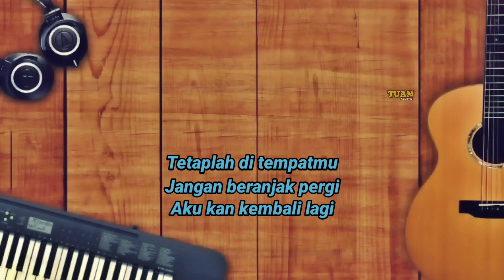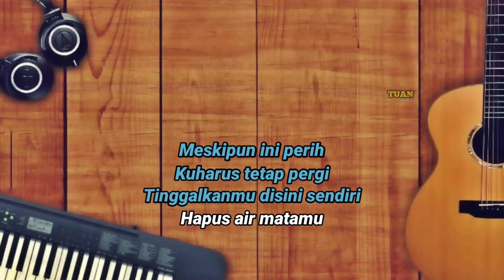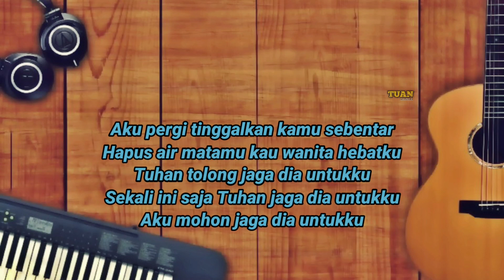Jaga Dia Untukku (Wanita Hebat) - Tri Suaka | Karaoke with Lirik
Lirik :

Tetaplah di tempatmu
Jangan beranjak pergi
Aku kan kembali lagi

Meskipun ini perih
Kuharus tetap pergi
Tinggalkanmu disini sendiri
Hapus air matamu

Reff:

Aku pergi tinggalkan kamu sebentar
Hapus air matamu kau wanita hebatku
Tuhan tolong jaga dia untukku
Sekali ini saja Tuhan jaga dia untukku
Aku mohon jaga dia untukku

Tetaplah di tempatmu
 jangan beranjak pergi
Aku kan kembali

Meskipun ini perih
Kuharus tetap pergi
Tinggalkanmu di sini sendiri
Hapus air matamu